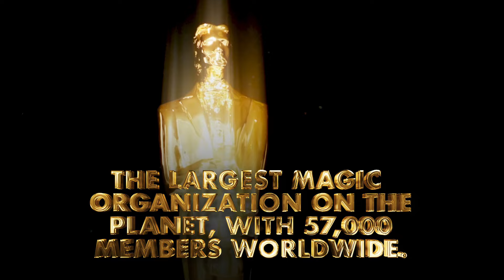Criss Angel Interview . Magicians must see. Great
Chris Angel interview for magicians.  Powerful and amazing instruction for success in the entertainment world of magic.
magic tricks, magic tricks with cards, magic tricks for kids, magic tricks revealed, magic tricks easy, magic tricks with coins